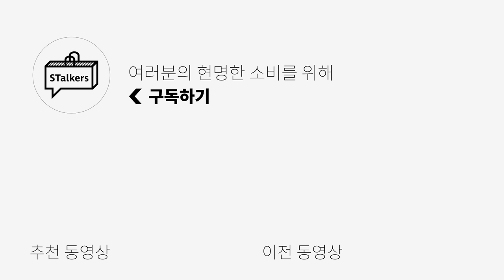[상반기 결산✅] 지금사도 뽕 뽑기 좋을 아이템 Best 8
*영상 속 착장/코디 정보는 아래 링크(스토커즈 네이버 카페)에 정리 되어 있습니다.*

🌟PRODUCT INFO🌟
(1) [로드존그레이] park linen open collar s/s shirt pink grey

(2) [인템포무드] 트리플 컷 버뮤다 팬츠_파이어우드

(3) [피그앤헨] 나바크 4 팔찌 - 네이비X실버

(7) [밀로] 리플렉트 커브드 데미지 팬츠 라이트 블루

(8) [카비시] STRIPED HALF SLEEVE KNIT SHIRT IVORY

0:00 오프닝
0:19 매니정의 BEST PICK
1:20 궁집자의 BEST PICK
2:04 빈집자의 BEST PICK
2:43 민디터의 BEST PICK
3:23 엔딩